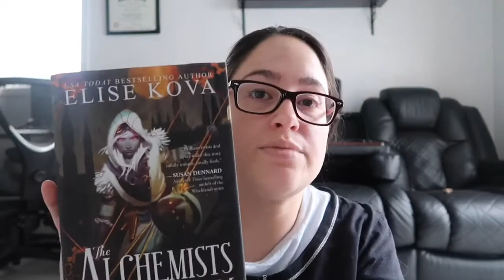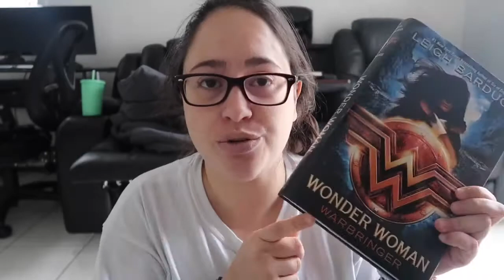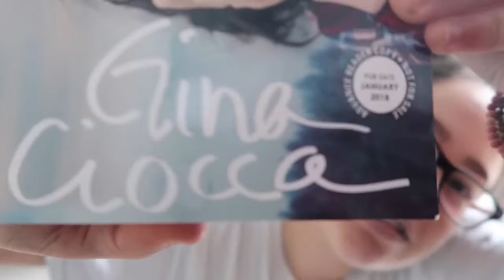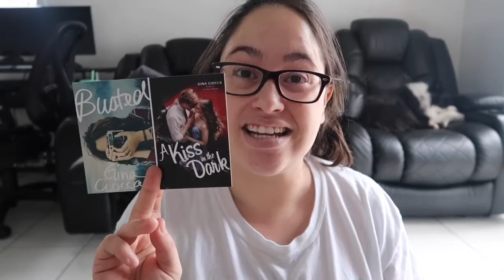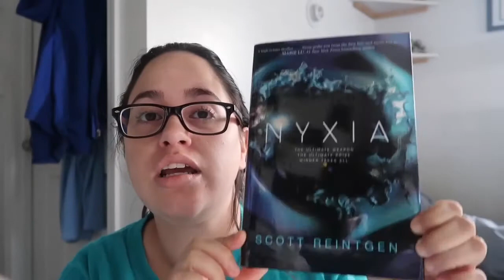BOOKS I DIDN’T BUY (PART 1)